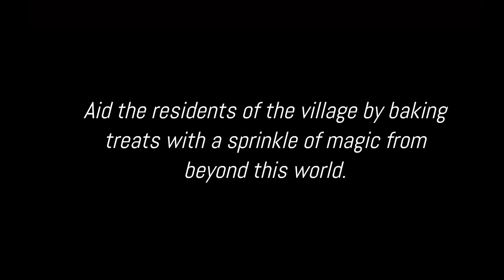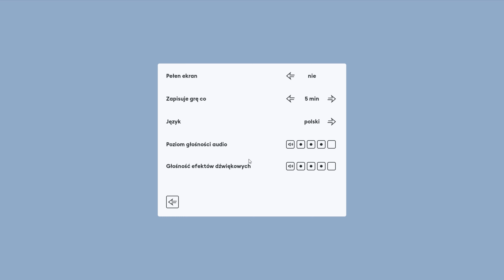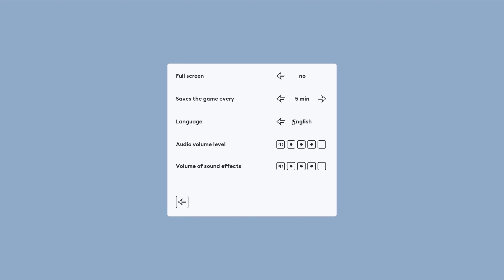Free Games 2023 (Part 376)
0:00 Intro
0:18 Cats Hidden in Jingle Jam
0:39 xD
1:07 Pestilence
1:53 Goober Dash
2:33 Furi Demake - The Chain
2:57 Hans
3:35 Jake's Halloween Night
4:09 Anarchy Park
4:35 Mossy Pixels
5:04 SpaceDRG
5:34 Chronical
06:19 ParryRobot
6:45 TIME HUNTERS: ミクイ黄金像の呪い
7:12 Pirates of Rectangular
7:37 BLOKI
8:08 Does It Stack?
8:30 Physics Lab VR
09:02 Outro